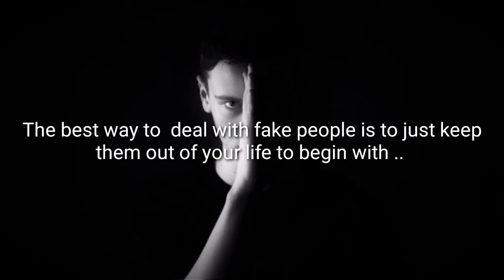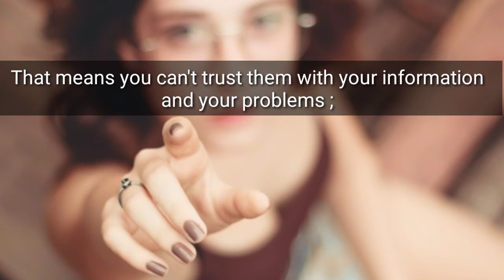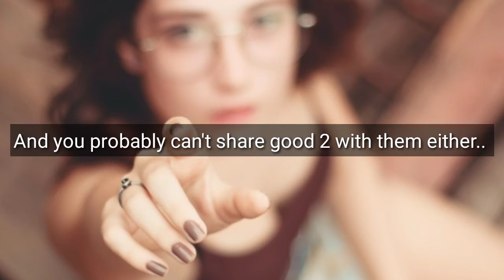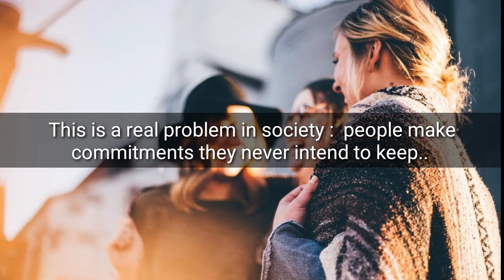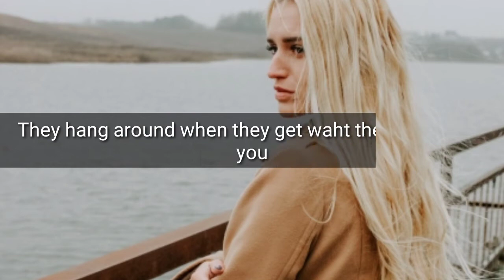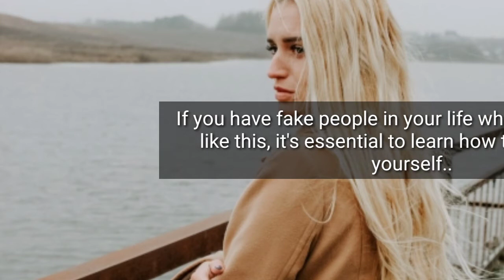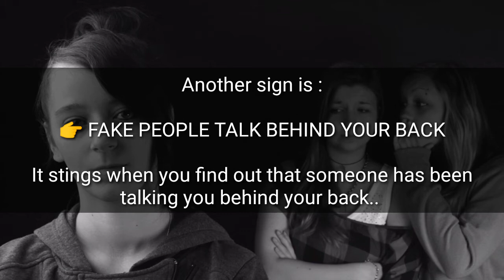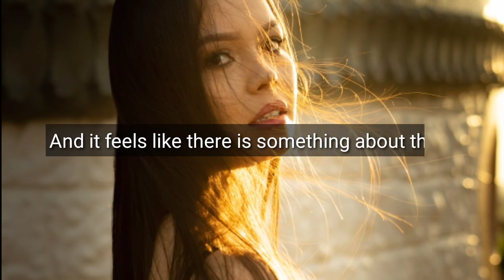HOW TO DEAL WITH FAKE PEOPLE | DEALING WITH FAKE PEOPLE |Angels17 vlog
How to deal with fake people?
The best way to deal with fake people is to just keep them out of your life to begin with...
In this video are the signs about people faking you..